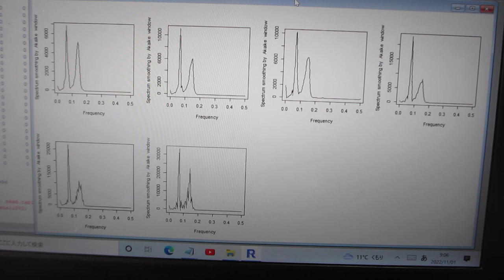R環境で、TIMSACを利用した、超音波の音圧データ解析（超音波システム研究所）